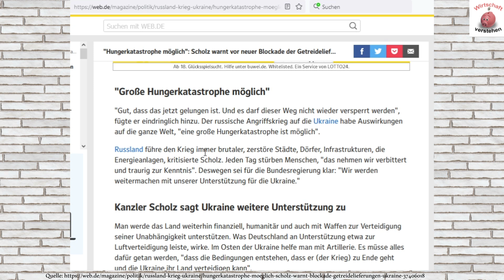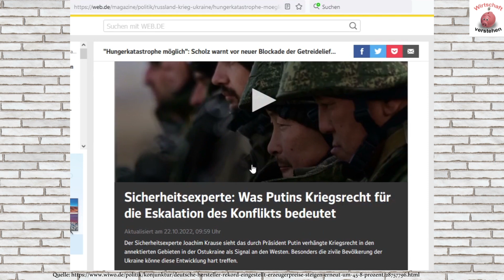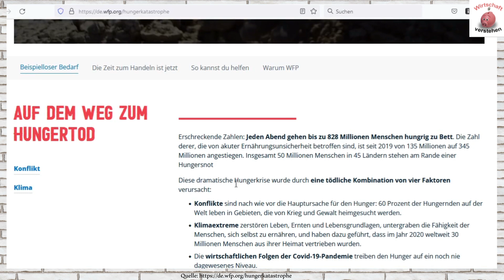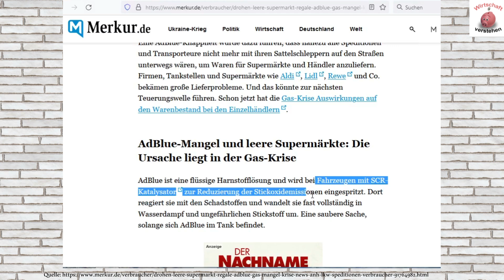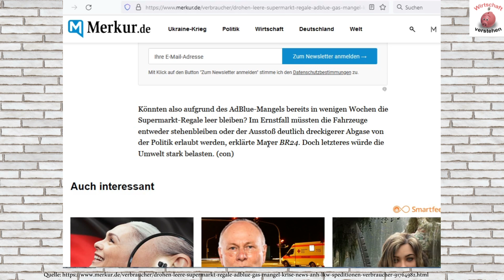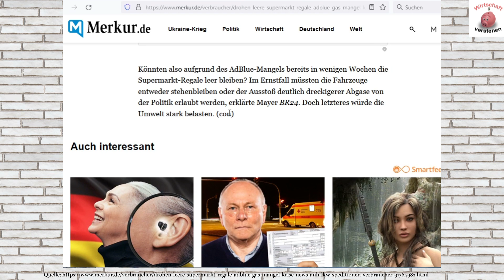Scholz warnt vor Hungerkatastrophe & Supermärkte leer wegen LKWs ohne AdBlue? (Aktuell!)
✔️ Olaf Scholz hat beim letzten Landesparteitag der bayerischen SPD vor einer weltweiten Hungerkatastrophe gewarnt!

✔️ Was noch dazu kommt: Ohne AdBlue können LKWs nicht fahren, welche die Supermärkte wie Aldi, Lidl, Rewe und viele andere beliefern.

✔️ Was kann man tun und wie ist die aktuelle Situation? Mehr dazu in diesem Video.
✅ Meine Empfehlungen: ✅

🏡  Immobilien - Empfehlungen: 🏡

🏡 1 Monat kostenlose Sondereigentumsverwaltung  🏡
mit Code "wirtschaftverstehen1"

📊 Aktien/Börse - Empfehlungen: 📊

✅ Investieren in P2P Kredite: ✅

📌 Crowdinvesting: 📌

📕 Mein neues Buch: Vermögen aufbauen und sichern in Crash:
*➡️ Zum Buch bei Amazon

📕 Mein Buch: Wie ich zum Immobilien-Investor wurde:

📱 Meine Hörbücher uvm. 📱